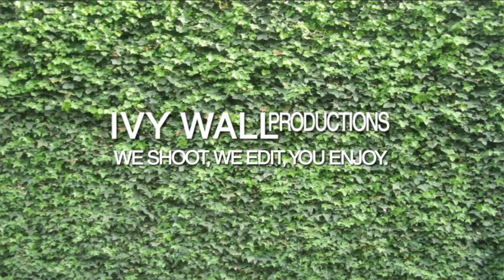Surrey Hills #10 Flyover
Surrey Hills has undergone a facelift in the past couple of years. The course is in GREAT shape. Book your tee times now!

Golf Club at Surrey Hills
11340 Surrey Hills Blvd.

Hole Flyovers by:
IVY WALL PRODUCTIONS